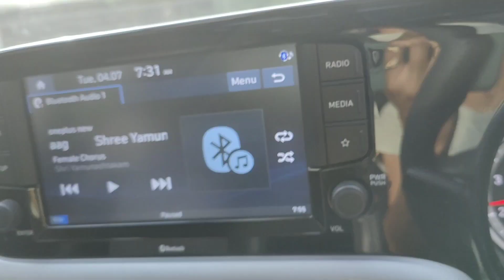simple everyday life 🌅|daily vlog+routine+cooking 🔪🍳+birthday party